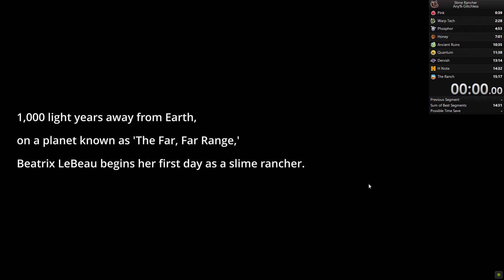Slime Rancher Pink Gordo PB (37.14) V1.4.3